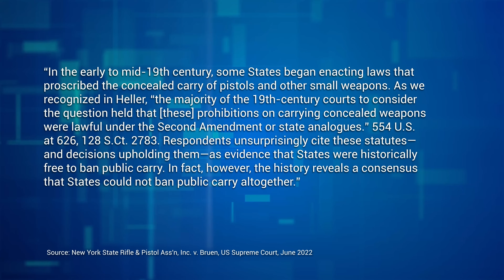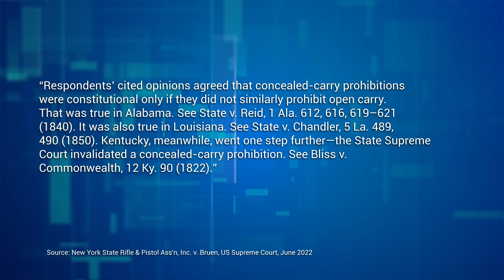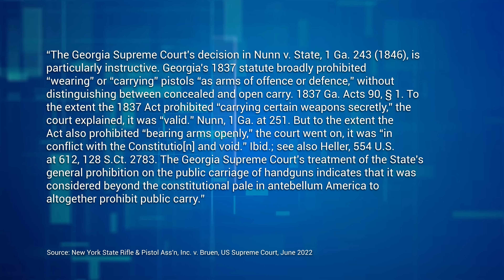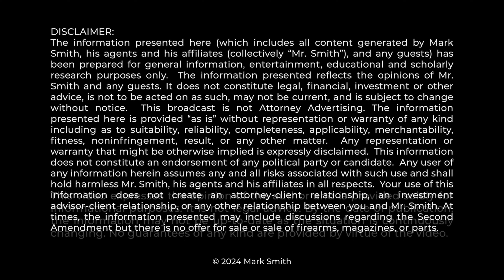IMPORTANT: Is Open Carry Protected By 2A?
Does the Second Amendment guarantee a right to open carry handguns? Mark Smith, Four Boxes Diner, analyzes the question through the lens of contemporary Second Amendment jurisprudence...

0:00 Do You Have The Right To Open Carry?
1:43 How We Apply 2A
4:04 Presumptive Unconstitutionality & Tradition of Firearms Regulation
9:48 SCOTUS on Carry in Bruen
15:30 They Have To Let You Carry
17:30 Thank You!